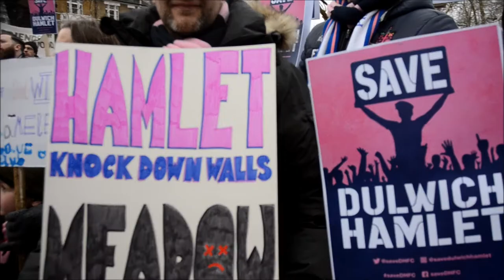Dulwich hamlet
supporters rallied in defence of the property managers Meadows who have expelled bith team and supporters from the home stadum on dog kennel  hilll, in move thats been critised by many small clubs throughout the Football association leagues. local mp for dulwich helen hayes recently raised the issue with parliement